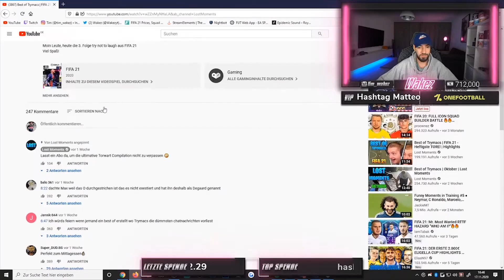WAKEZ REAGIERT auf "TRY NOT TO LAUGH VON TRYMACS IN FIFA 21 PART 3"😂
Zum Video: @LostMoments
Wakez Socials:
Partner:
Levlup (20% sparen mit code) WAKEZ
YFood (10% sparen mit code) WAKEZ10